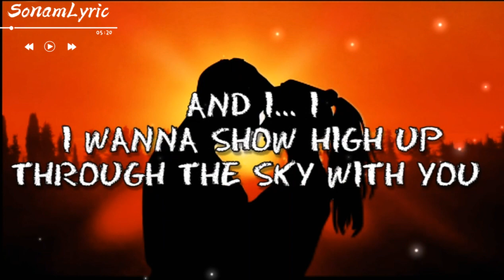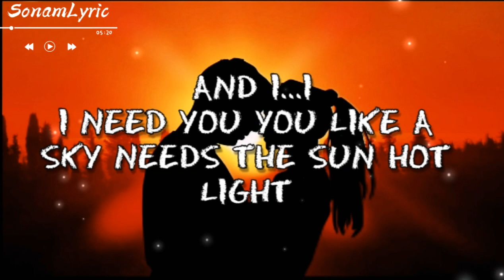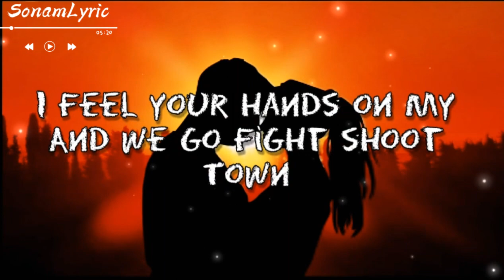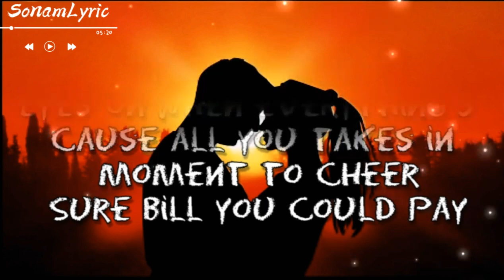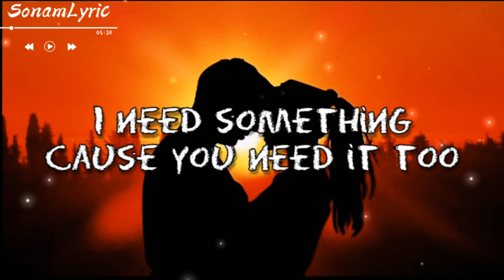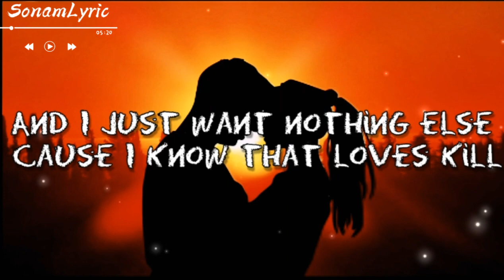CLOSE Chogo & Dechen Uden